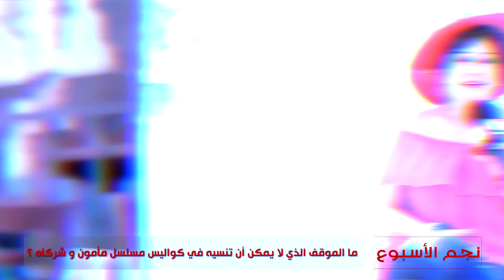عادل إمام أجبرني على الكشري في "مأمون وشركاه"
عرب_وود | لبلبة : عادل إمام أجبرني على الكشري في "مأمون وشركاه" .. وهؤولاء هم أصدقائي فقط في الوسط الفني